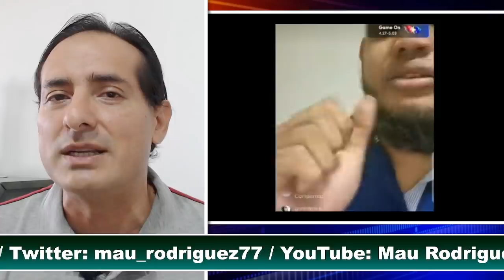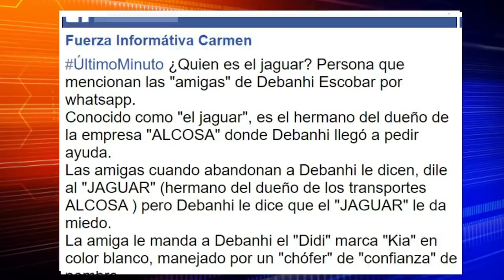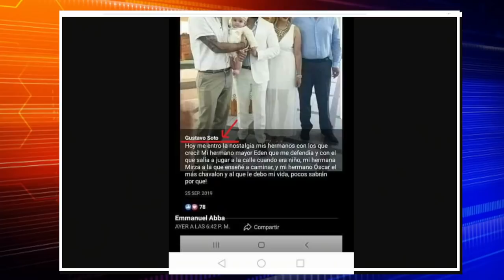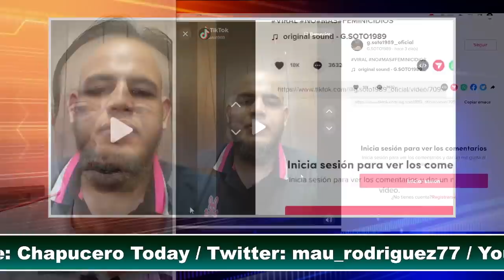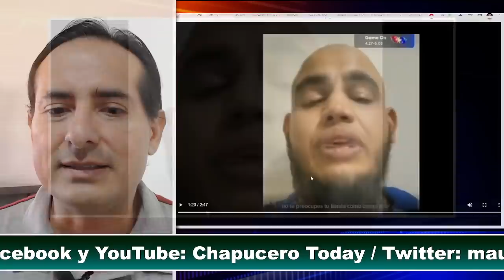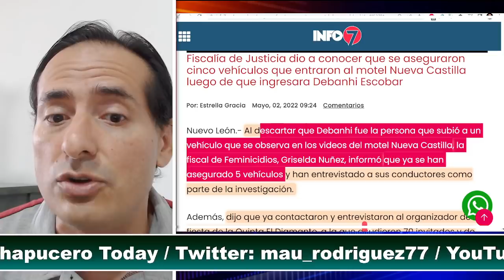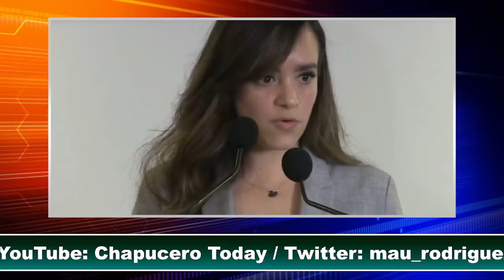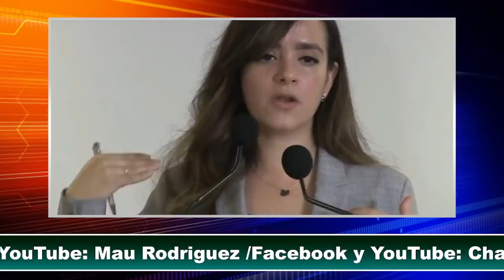CASO DEBANHI! APARECE EL JAGUAR, SE ESCONDE EN EEUU! FISCALIA ASEGURA 5 COCHES MOTEL. ULTIMA HORA